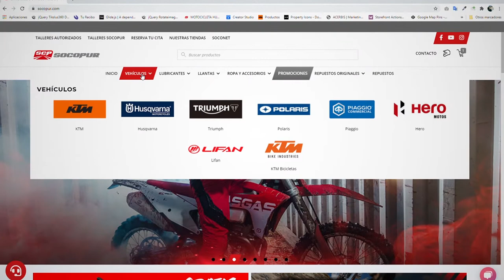Compra tu moto con Socopur.com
Ahora puedes comprar tu nueva moto desde con la calidad de siempre, respaldo de todas nuestras marcas y junto con todos los protocolos de bio seguridad.
Para toda lima contamos con envió gratis, o recojo en tienda. 🛵 👍

*Válido solo para motos Hero y Lifan.